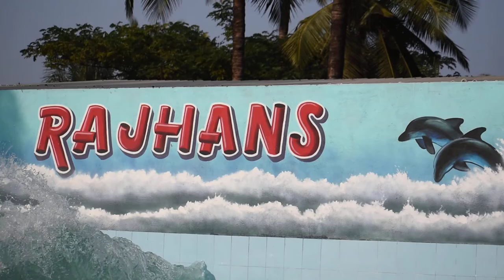RAJHANS RESORT VIRAR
ENJOYED WITH FAMILY